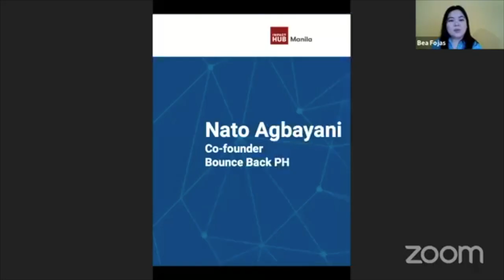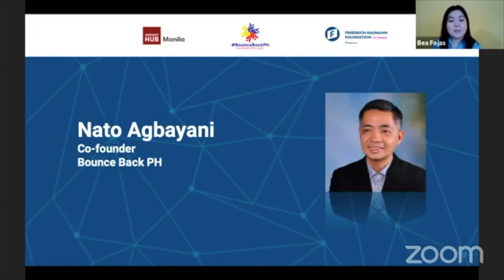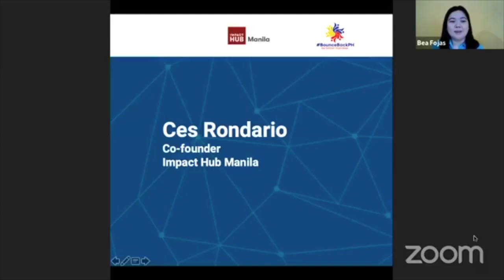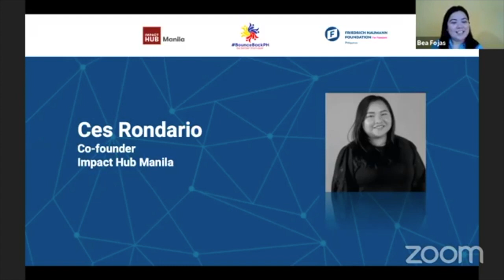ARISE Philippines Act - Reactors/Discussion with Hon. Stella Quimbo (Part 2)